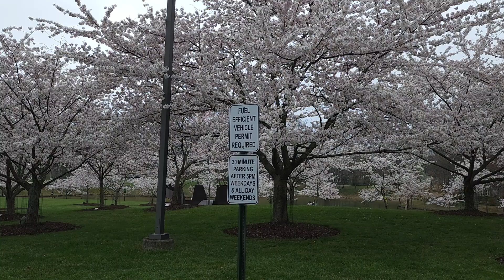bonitos Árboles con flores 💐 2023